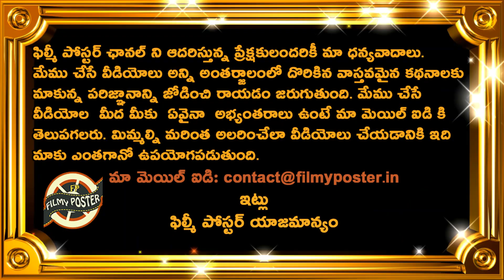Sourav Ganguly Strong Counter To Dhoni's Critics|ICC World Cup 2019 Updates|Filmy Poster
పోల్ టైం:వరల్డ్ కప్ సెమి ఫైనల్ కు వెళ్లే 4 టీమ్స్ ఏవి?